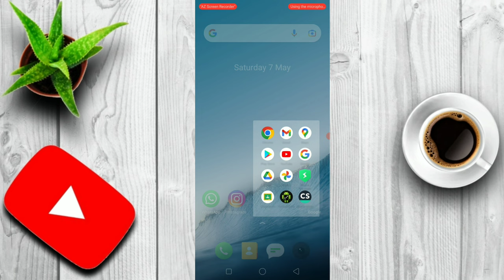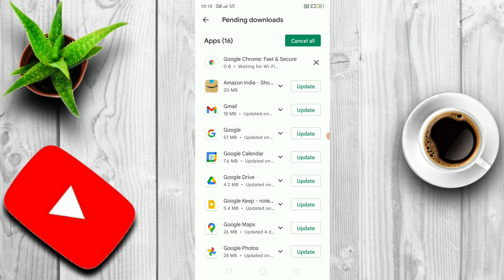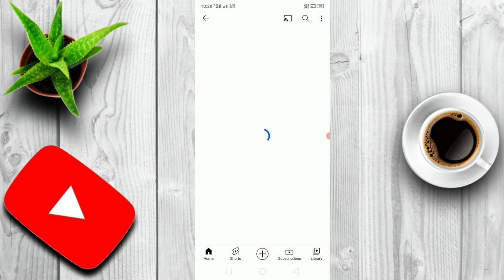how to make poll in youtube with image | community tab photo vote | image vote kaise kare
Cover Topics :-

Community post option poll
youtube poll
Community option poll with photo
how to make a poll on youtube community.youtube community tab 2021
youtube community tab hindi
community posting
community post kaise dale
community posts unlocked
community post kab milta hai
community post
community post youtube unlocked community post youtube requirements community post youtube mobile community post youtube criteria community post youtube meaning community post youtube size
community post
youtube community tab features
youtube community
how to community post